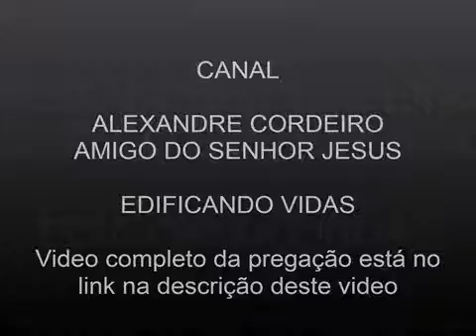pr Elizeu Rodrigues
CANAL BOAS NOVAS.